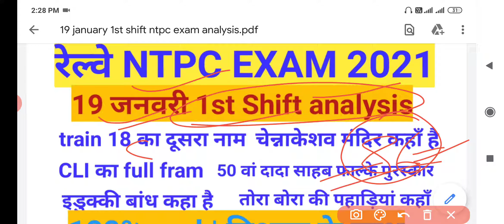19 january 1st shift ntpc exam analysis || Ntpc 19 jan 1st shift | first shift paper 19 january 2021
rrb ntpc exam 19 january
ntpc exam analysis 19 january
ntpc exam analysis 19 jan
ntpc
rrb ntpc